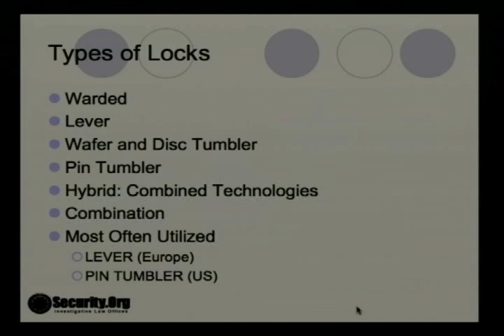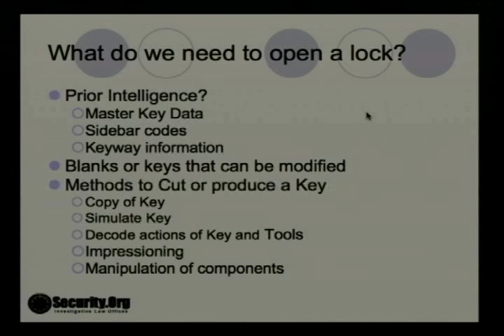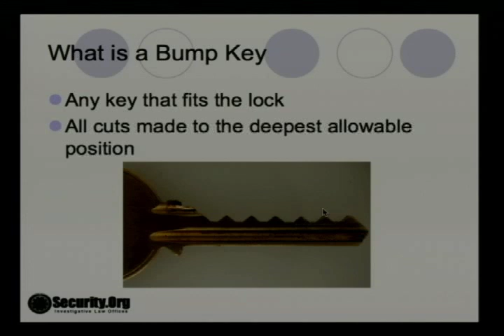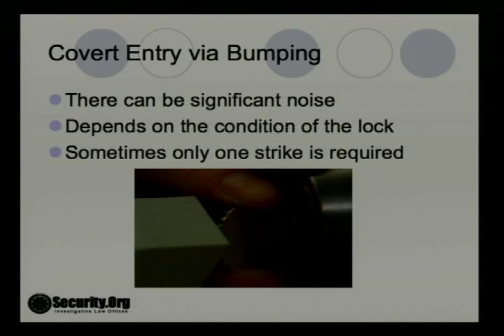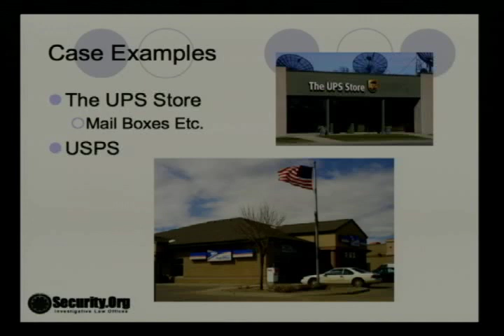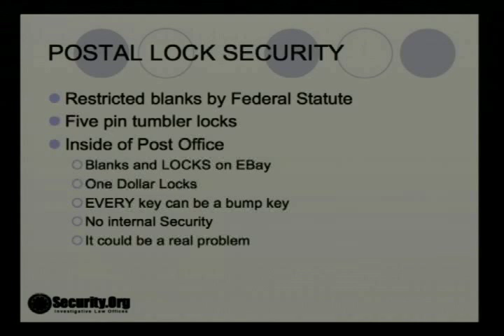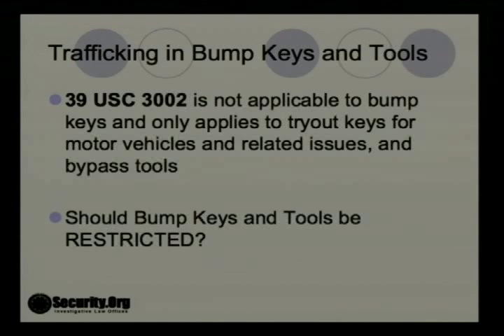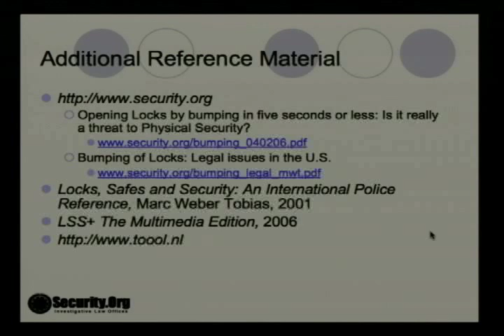DEFCON 14: An Analysis of Current and Emerging Threats to Physical Security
Speakers:
Marc Weber Tobias, Investigative Law Offices, Security.org
Matt Fiddler, Security Consultant - Security.org

Abstract:
Although there has been a significant amount of attention paid to the topic of late, there are complexities that must be understood to accurately gauge the impact of "Bumping Locks" on physical security. This talk will explore the vulnerabilities and exposures of virtually all pin-tumbler locks, highlighting the legal issues surrounding the possession and use of bump-keys and bumping implements. Case examples and demonstrations detailing a major security flaw and vulnerability in locks used by the federal government and a private sector corporation that affect millions of users will be presented.